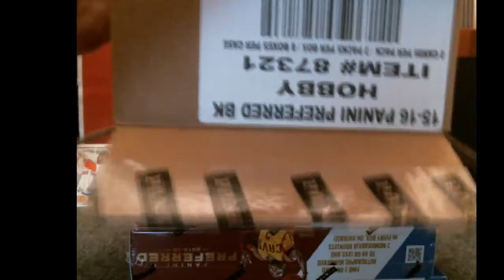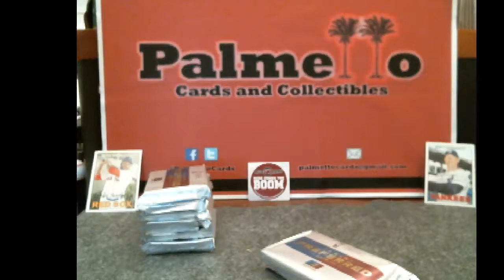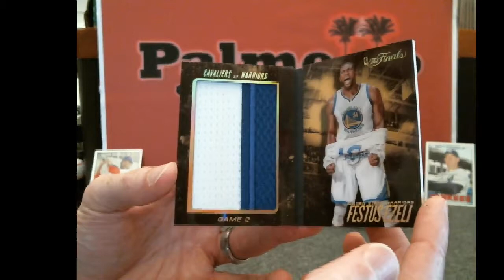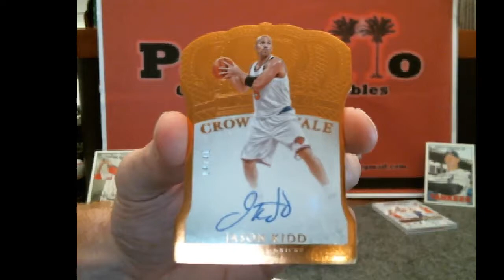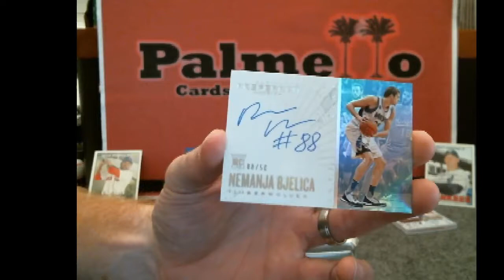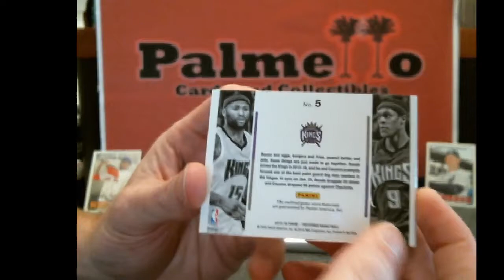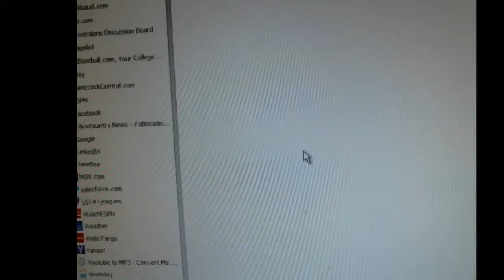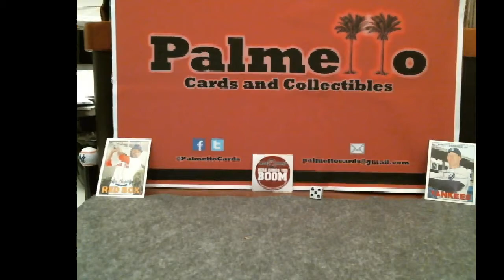2015-15 Panini Preferred Basketball Half Case 4 Box Break